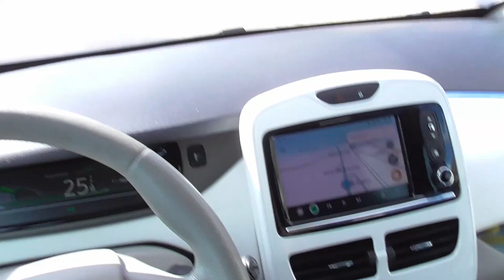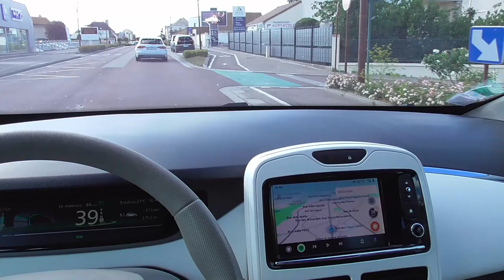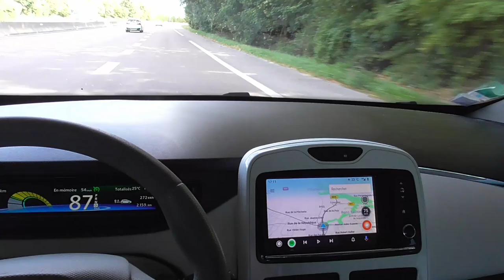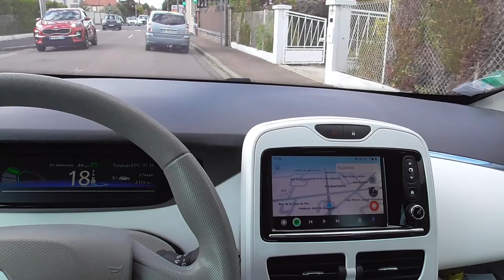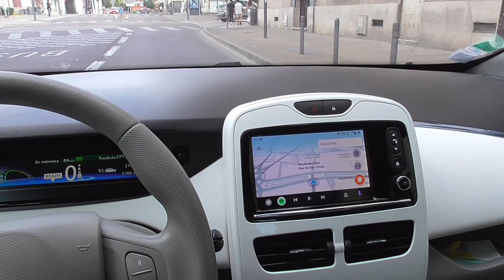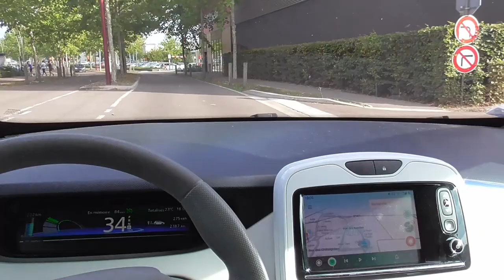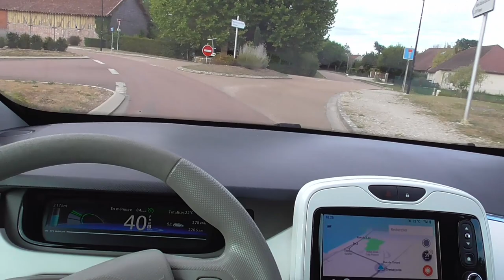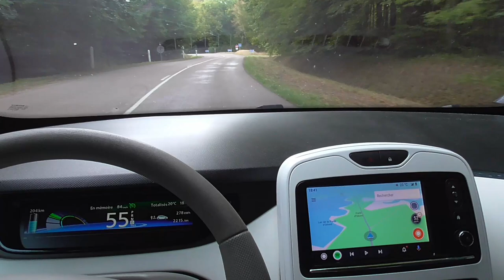[371] Vidéo Intercalaire, et touristique fin Août 2020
Multi-sujets, un peut d'humour involontaire.

Tourisme et ballades Troyennes, de la rocade vitesse VE.
Retour avec un aperçu de la future vélo-voie du lac de la forêt d'Orient.

Vidéo pigmentée, avec une sauce sucrée, un peut de saupoudrage de réflexion.